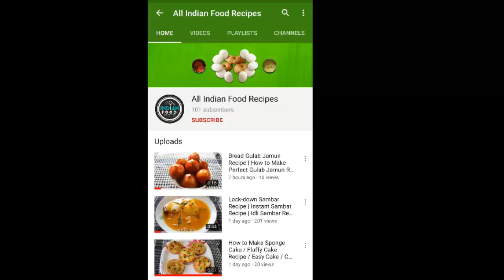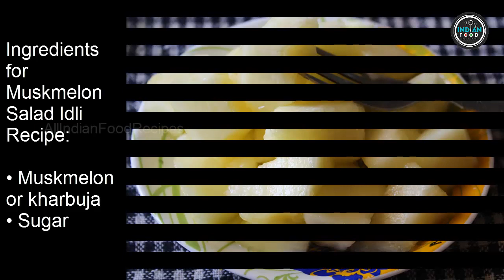Muskmelon Salad | How to Cut and Clean Muskmelon | Muskmelon Recipe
Hi friends, today I am guiding you, how to cook, muskmelon salad | how to cut and clean muskmelon | muskmelon recipe.
Serving: 2
Ingredients for Muskmelon Salad Recipe:
• 1 Muskmelon or kharbuja
• 2 tbsp Sugar